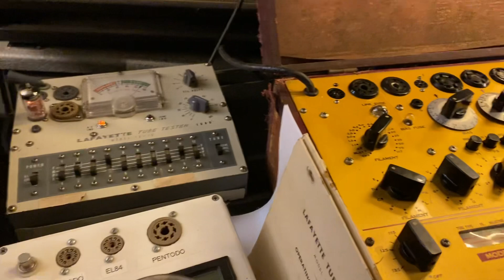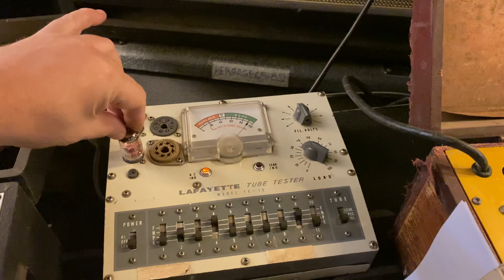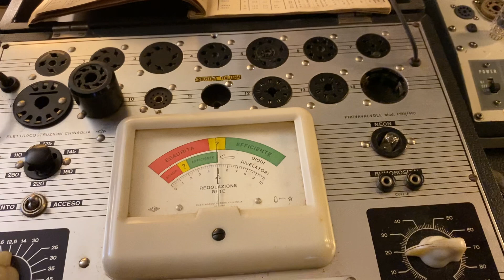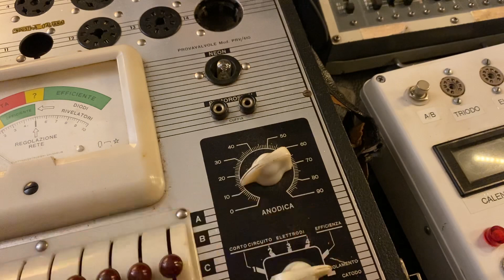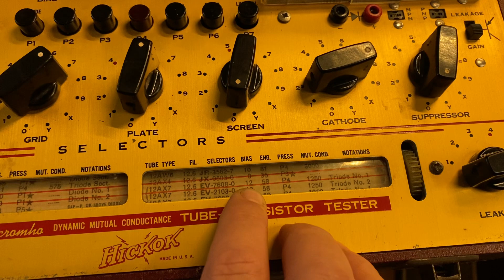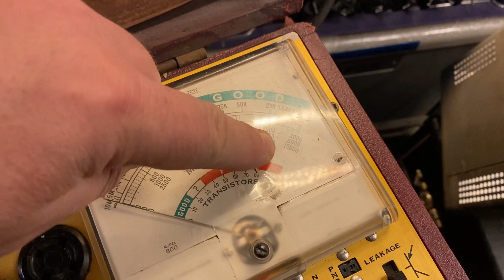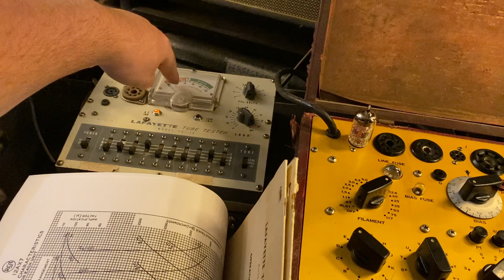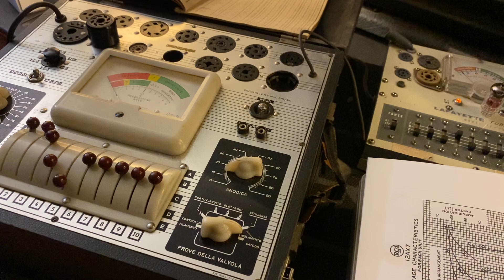Probadores de válvulas explicados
Tres probadores de válvulas y una visión de la medición de válvulas en equipos de guitarra